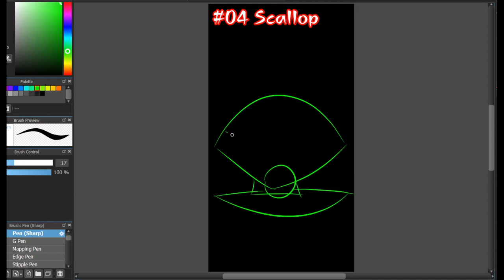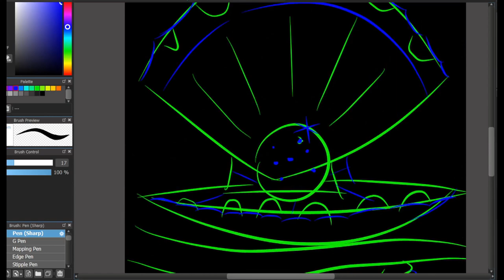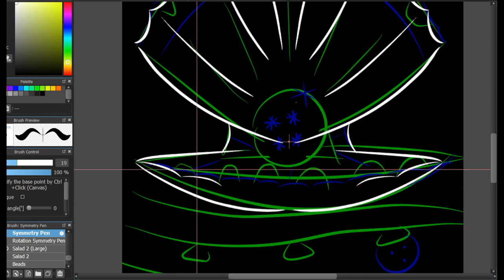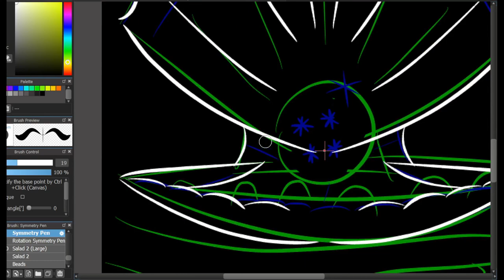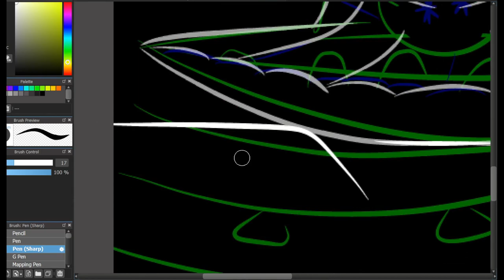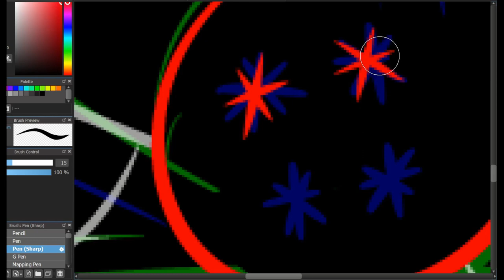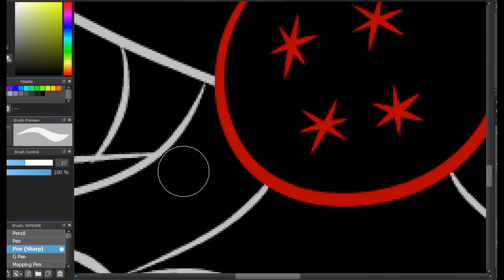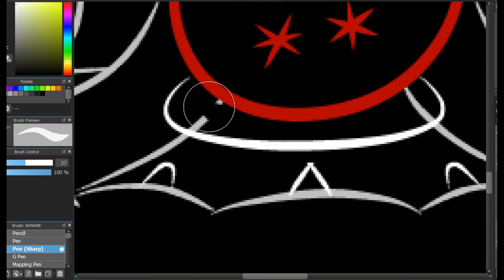Lest draw Inktober Day 04